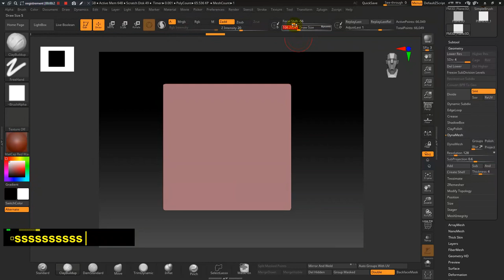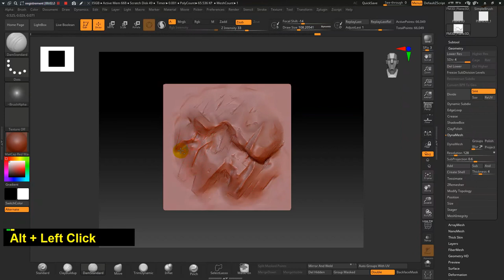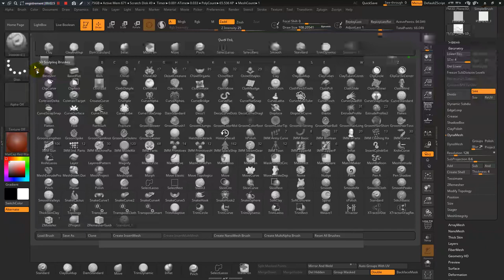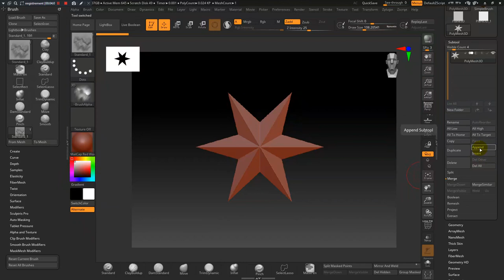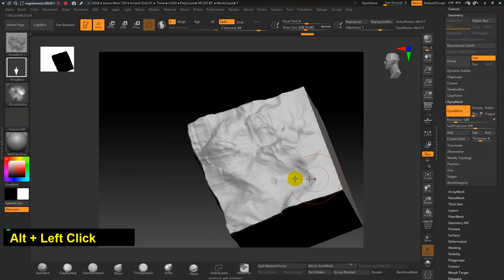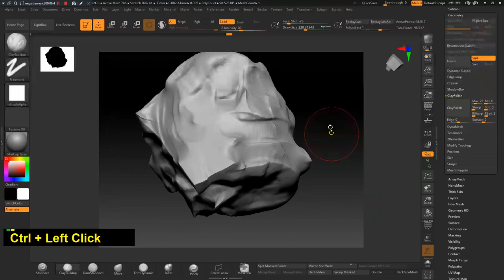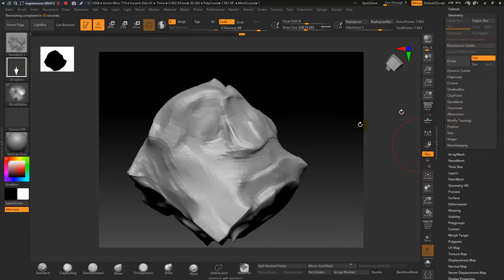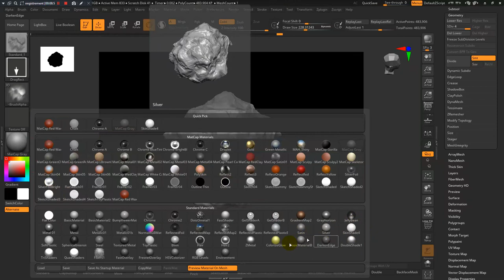How to Sculpt a Stone with a custom Alpha Brush Zbrush Quick Tips